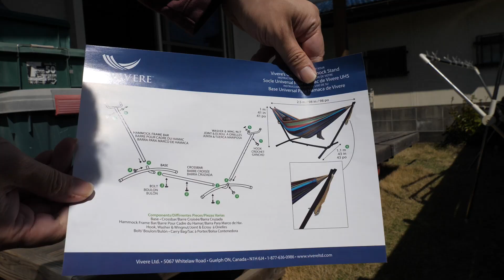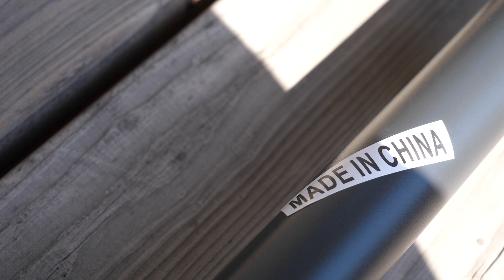コストコでハンモック買いました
コストコで買ったハンモックを早速使ってみます。